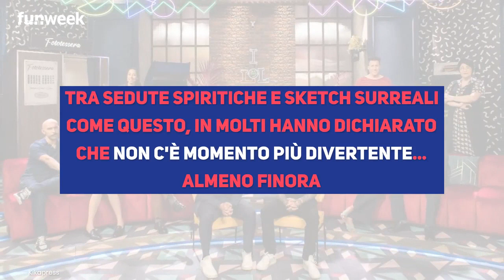LOL 2, il momento più divertente delle prime 4 puntate: Mago Forest irresistibile con la nonna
LOL 2 è online solo da poche ore e in molti hanno già identificato il momento più irresistibile delle prime 4 puntate: lo sketch del Mago Forest con la nonna di Virginia Raffaele.

LEGGI ANCHE:-- LOL 2, la domanda di Mago Forest a Corrado Guzzanti che non passa inosservata: ecco quello che tutti vogliono sapere